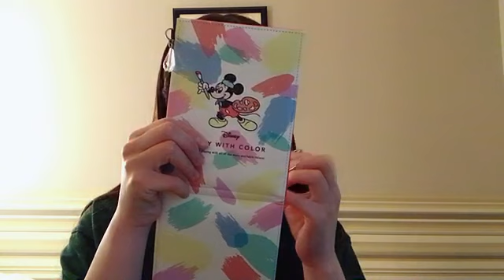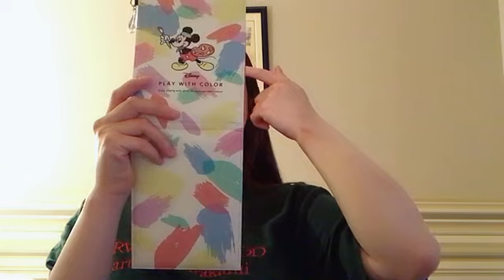2023年03月24日 12時01分48秒 上見 天乃（AKB48 チーム８）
そらのんです！最近、普通自動二輪(MT)免許を取得しました！